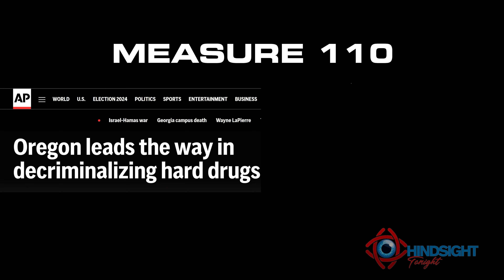Hindsight for July 21, 2024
It's the BEST of Drugs! Fentanyl fail in Oregon, Frozen football fans in Missouri, and Fried field mice in Louisiana! Hosted by Emmy-nominee Damian Muziani.